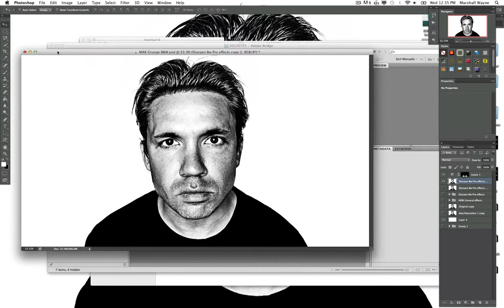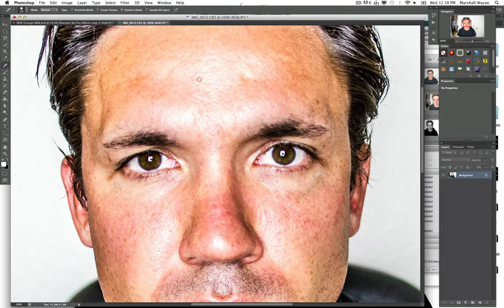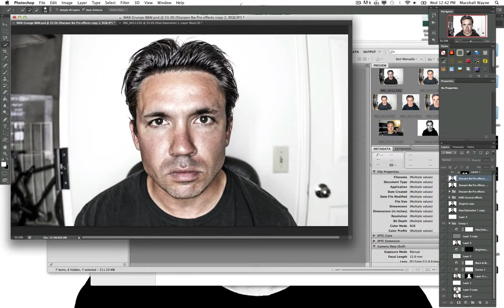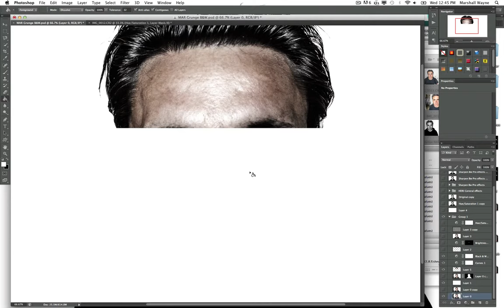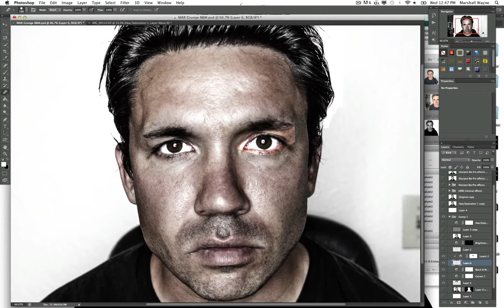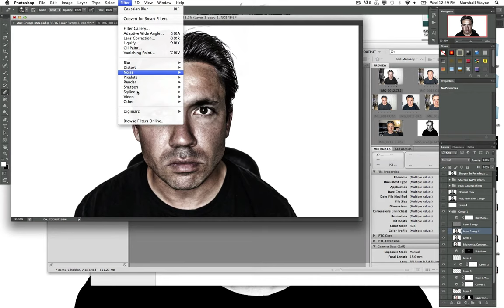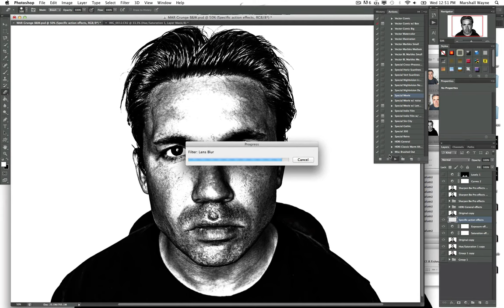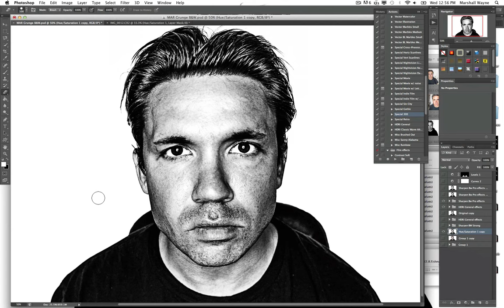B&W Photoshop Tutorial